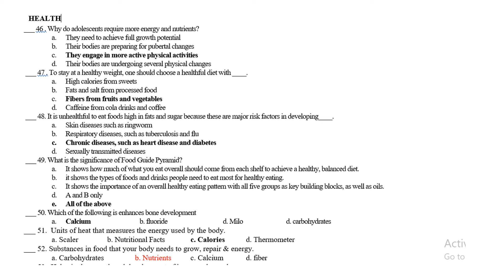Reviewer for Second Quarter Periodical Exam MAPEH 7